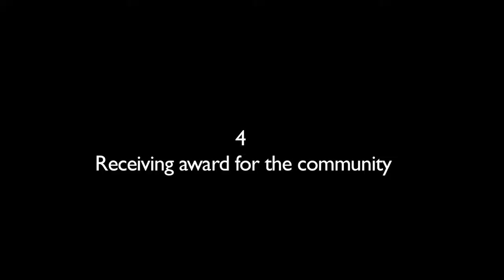Archbishop Odama Interview and Statements on Peace